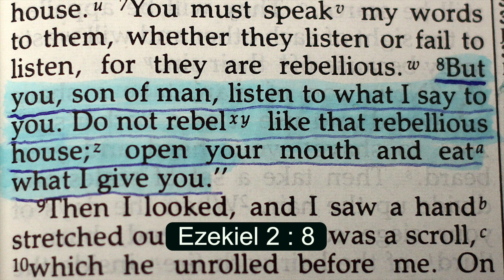Open your mouth and eat what I give you...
Holy Bible - Ezekiel 2:8

"But you, son of man, listen to what I say to you. Do not rebel like that rebellious house; open your mouth and eat what I give you."